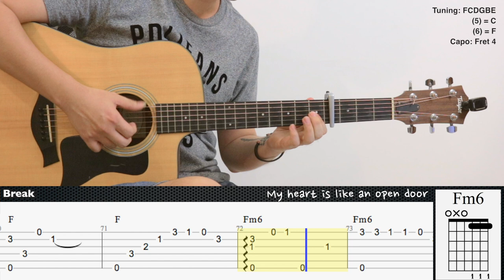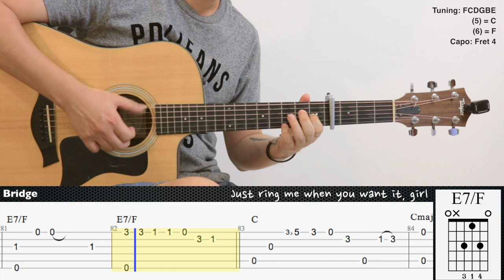Mariposa - Peach Tree Rascals | Fingerstyle Guitar | TAB + Chords + Lyrics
Tuning: FCDGBE
(5) = C
(6) = F
Capo: Fret 4
How to tune FADGBE?

Guitar : Taylor 110ce
Mic 1 : Rode NT1A
Mic 2 : Rode NT55
Audio Interface : Focusrite Scarlett 2i2 (2nd gen)